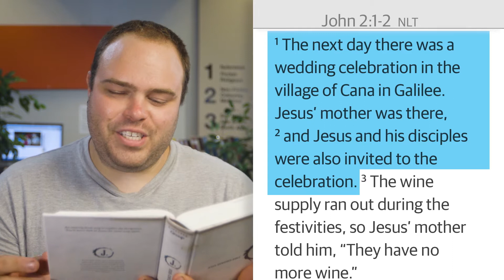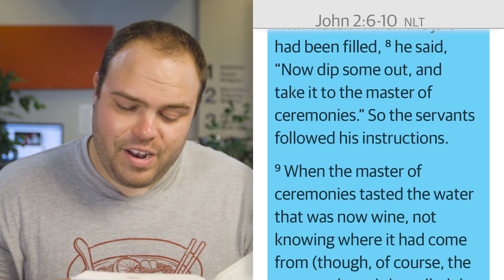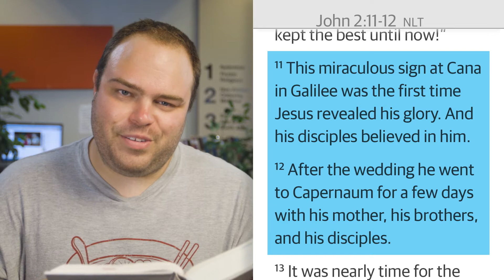John Jesus is | Jr High Midweek: Episode 04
Willem | God Story with Aaron Westera
Life Story God's Kingdom (Animated)
Kids and Youth Teaching January 2023